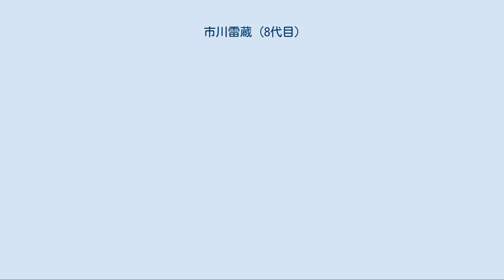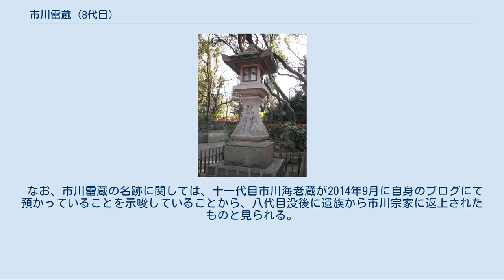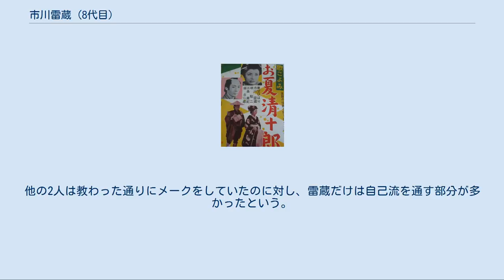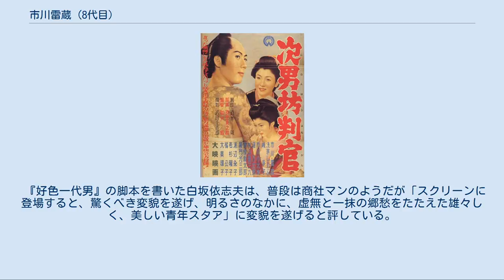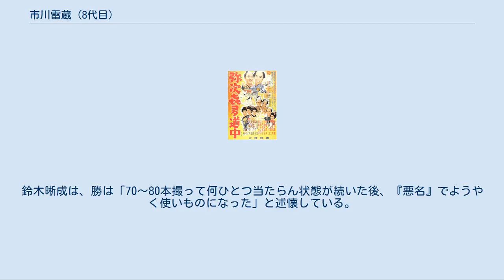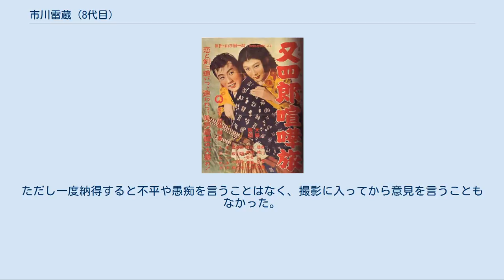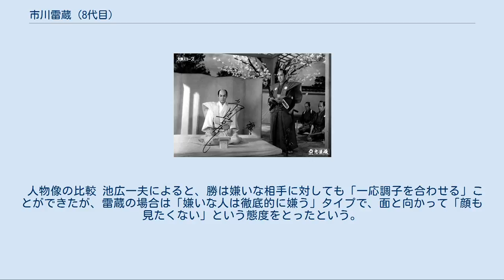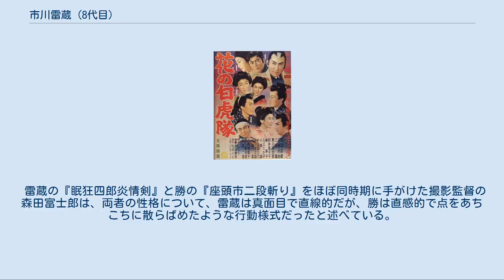市川雷蔵 (8代目)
八代目 市川 雷蔵（いちかわ らいぞう、1931年（昭和6年）8月29日 - 1969年（昭和44年）7月17日）は、歌舞伎役者・日本の俳優。
出生名は亀崎 章雄（かめざき あきお）。
後に本名を竹内 嘉男（たけうち よしお）、さらに太田 吉哉（おおた よしや）に改名した。
身長170cm。
 生後6か月のときに三代目市川九團次の養子となり、15歳のとき市川莚蔵を名乗って歌舞伎役者として初舞台を踏む。
1951年（昭和26年）に三代目市川壽海の養子となり八代目市川雷蔵を襲名。
1954年（昭和29年）に映画俳優に転身。
1959年（昭和34年）の映画『炎上』での演技が評価され、キネマ旬報主演男優賞受賞、ブルーリボン賞主演男優賞などを受賞。
1960年代には勝新太郎とともに大映の二枚看板（カツライス）として活躍した。
ファンから「雷（らい）さま」と親しまれた。
1968年（昭和43年）6月に直腸癌を患っていることがわかり、手術を受けるが肝臓に転移、翌年7月17日に死去した。
 その生涯で芸名や本名がたびたび変わっているため、本文中でこの人物のことを指すときは原則として「雷蔵」で統一する。
 市川雷蔵は1931年（昭和6年）8月29日、京都府京都市中京区西木屋町神屋町で誕生した。
出生時の名は亀崎 章雄といった。
生後6か月の時に伯父で歌舞伎役者の三代目市川九團次の養子となり、本名を竹内 嘉男と改名した。
 映画評論家の田山力哉によると、雷蔵が養子に出された経緯は次のとおりである。
雷蔵の父は母が雷蔵を妊娠中に陸軍幹部候補生として奈良に移り、母は父の生家に留まった。
しかし母は父の親族のいじめに遭い、母は父に助けを求めたが無視されたため、たまりかねて実家に戻って雷蔵を出産。
その時までに両親の仲は決裂しており、母は1人で雷蔵を育てるつもりだったが、間もなく父の義兄にあたる三代目九團次が雷蔵を養子として引き取ると申し出た。
母ははじめこの申し出を断ったが最終的に同意、雷蔵は九團次の養子となった。
雷蔵自身が九團次の養子であることを知ったのは16歳の時、実母との対面を果たしたのは30歳を過ぎてからのことだった。
 三代目九團次の養子となってからおよそ2年が過ぎた1934年、雷蔵は京都から大阪へ移った。
九團次は幼少期の雷蔵に歌舞伎役者の修行をさせなかったが、1946年、3年生の時に大阪府立天王寺中学校 (現在の大阪府立天王寺高等学校) を退学して歌舞伎役者になる道を選んだ[† 1]。
 1946年11月、15歳の時に大阪歌舞伎座で催された東西合同大歌舞伎の『中山七里』の娘おはなで市川 莚蔵（いちかわ えんぞう、養父・三代目市川九團次の前名）を二代目として名乗り初舞台を踏んだ。
初舞台から2年余りが経った1949年5月には嵐鯉昇（後の八代目嵐吉三郎、映画俳優・北上弥太郎）や二代目中村太郎らとともに若手による勉強会「つくし会」を立ち上げ、稽古に励んだ。
しかし養父の九團次は京都市会議員の子で、歌舞伎役者に憧れて二代目市川左團次に弟子入りした、門弟あがりの役者だった。
権門の出ではない九團次は上方歌舞伎における脇役専門の役者に過ぎず、雷蔵はその息子であることに苦しみ続けることになる。
 市川壽海との養子縁組が成立した日の記念写真（昭和26年4月） 1949年に雷蔵が「つくし会」を立ち上げたのと同じ時期に、演出家の武智鉄二は筋の良い若手歌舞伎役者を起用して、後に「武智歌舞伎」と呼ばれるようになる正統派歌舞伎を上演するようになった[† 2]。
「つくし会」が武智歌舞伎に参加したことがきっかけで雷蔵を知った武智は、雷蔵の役者としての資質を高く評価したが、九團次の子のままでは権門が幅を利かせる梨園では日の目を見ずに埋もれてしまうことを案じた。
そこで武智は、四半世紀もその名が絶えていた上方歌舞伎の大名跡「中村雀右衛門」を継がせようと考えたが、雷蔵が梨園の権門の出でないことを嫌った三代目中村雀右衛門の未亡人に断られてしまう。
 その後武智は、子がなかった三代目市川壽海が雷蔵を養子にしたいという意向を持っていることを知る。
1950年12月、三代目市川壽海は「つくし会」に審査員として立ち会い、『修禅寺物語』の源頼家を演じた雷蔵に高評価を与えていた。
壽海は仕立職人の息子という歌舞伎とは無縁の出自を抱えながら、苦労の末に戦中から戦後にかけての関西歌舞伎...